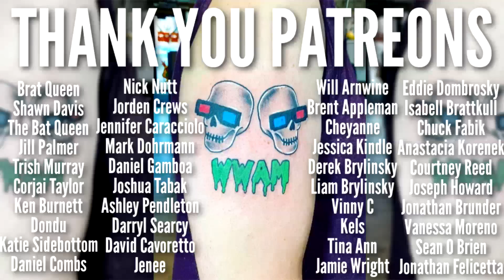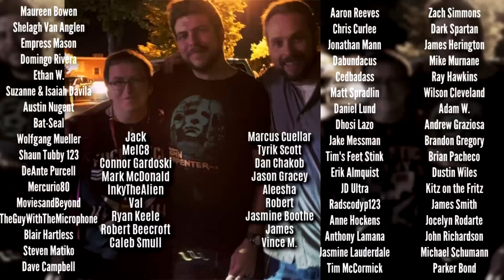PREY Movie Review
Prey PreyMovie PreyMovieReview PREY Movie Review! A new Predator movie is upon us! In this Prey Movie Review, we'll talk about why I think the new Predator movie prequel went straight to VUDU. Also, how did the Predator look? How were the practical FX? Were there any? In Prey a Comanche nation is attacked by one of the very first Predators 300 years ago. Predator Franchise Ranking Friday at 12PM EST!